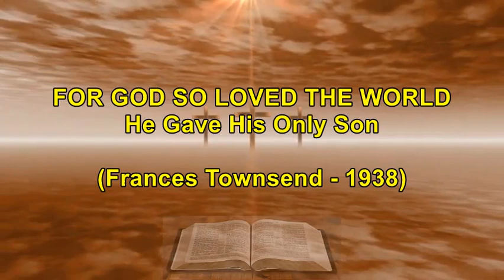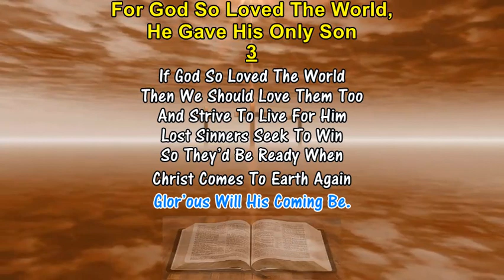FOR GOD SO LOVED THE WORLD - Frances Townsend (1938) Hymn Lyrics With Pipe Organ Accompaniment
LYRICS - FOR GOD SO LOVED THE WORLD
1. For God So Loved The World,
    He Gave His Only Son;
    To Die On Calvary's Tree,
    From Sin To Set Me Free.
    Some Day He’s Coming Back,
    What Glory That Will Be,
    Wonderful His Love To Me.

2. He Came Unto His Own,
    His Own Received Him Not
    But All Who Will Believe
    The Power To Receive
    To Be The Sons Of God
    By Trusting In His Name
    I’m So Glad That Jesus Came.

3. If God So Loved The World
    Then We Should Love Them Too
    And Strive To Live For Him
    Lost Sinners Seek To Win
    So They’d Be Ready When
    Christ Comes To Earth Again
    Glor’ous Will His Coming Be.